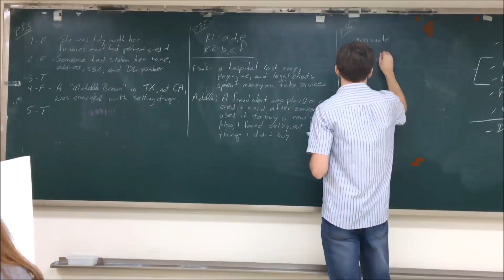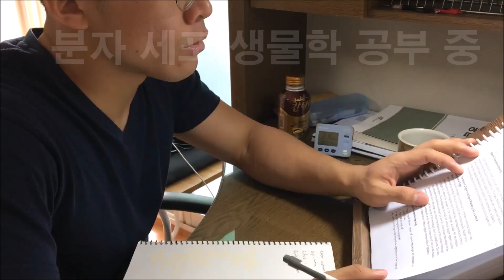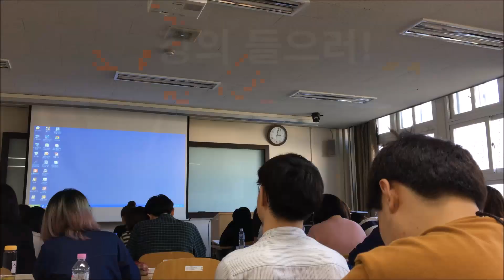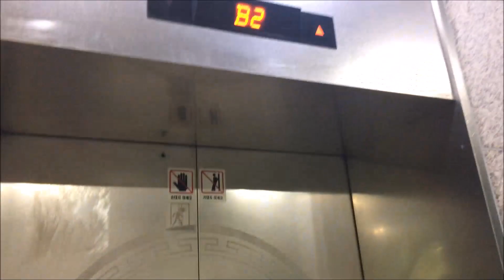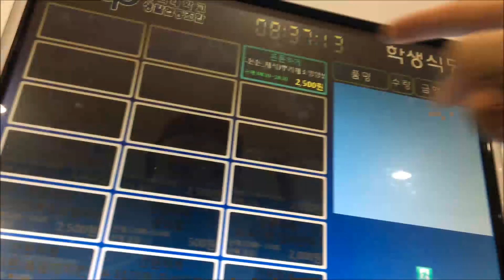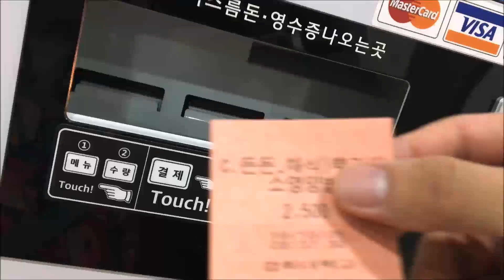가끔은 술마신 다음날(등운동, vlog, 일상) 복학생 Ep17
가끔은 술도 마시고 노는 날이 있어야겠지요?!
그래도 운동은 빼지말고 꾸준히 해야 합니다! :D
술마시러 가기 전에 운동하는 것도 아주 좋은 보상 방법인 것 같아요.
술마신 다음날에는 강도를 낮게 운동을 하도록 하구요! ^^
데드리프트, 등운동, 허리운동 루틴을 올렸습니다. 영상 참고하시면 좋을 것 같아요. 오늘도 화이팅입니다!!
(10월 3일~10월 5일 일상과 운동을 담은 vlog영상입니다)